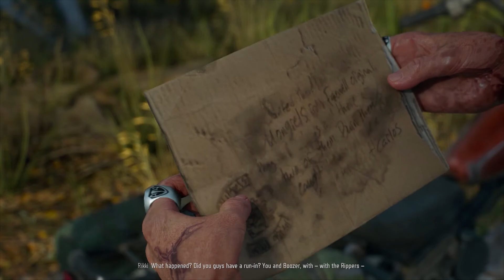DAYS GONE Walkthrough Gameplay Part 18 - Rikki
Days Gone PC Gameplay Walkthrough Part 18 of the Days Gone Full Game Story Campaign Mission. My 2019 PC Days Gone Gameplay Walkthrough will feature all Full Game Storylines for Deacon, Sarah and Boozer. This Days Gone Gameplay Walkthrough includes a Story Missions, Campaign Chapters, Single Player, Cinematics, Cut Scenes, Storylines, Collectibles, Characters, Trophies, Nero Intel, Radio Free Oregon, Tourism, Historical Markers, Herbology, Survival Mode and more until the Ending of the Single Player Story.

Days Gone is an action-adventure survival horror video game developed by SIE Bend Studio. Days Gone is set in a post-apocalyptic open world, played from a third-person perspective. The player controls Deacon St. John (Sam Witwer), a former outlaw-turned-drifter and bounty hunter who prefers life on the road to wilderness encampments. The game takes place two years after a global pandemic occurred almost wiping all of humanity, and transformed millions of others into "Freakers", mindless zombie-like creatures that are quickly evolving.